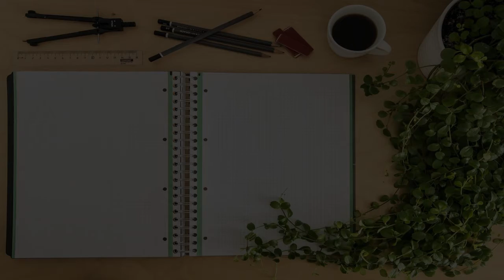Best Boarding School in Port Au Prince, Haiti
Must Watch…. Best Boarding School in Port Au Prince, Haiti

This list of Best Boarding School in Port Au Prince, Haiti has been compiled by our Education experts after online / offline research combined with the reviews from our users. If you know any institution that we missed, please mention in the comment box below. This list will be updated from time to time.

List:

Quisqueya Christian School
4 Delmas 75

Morning Star Christian Academy
2eme Rue H. Lechaud, Delmas 31

Ecole Jean Marie Guilloux
High school

American School of Haiti
Delmas 85

HOM - High School
High school

Louverture Cleary School
Santo

Lycée Marie Jeanne
12

Private School Saint Leonard
10, Delmas 47

Union School Haiti
School

Haitian American English School
38 Faubert

Collège Catts Pressoir
81 Avenue M.L.K.

Carribean English School
Delmas 54

College les Normaliens Reunis
1

Collège Canado-Haïtien
148 Ave Jean-Paul II

Antillean International School
Rue Jbellevu

ESIH
29 2nd lane

Institut Haïtiano Américain
angle rue Capois et, St Cyr

Nouveau Collège Bird
Rue de l'Enterrement